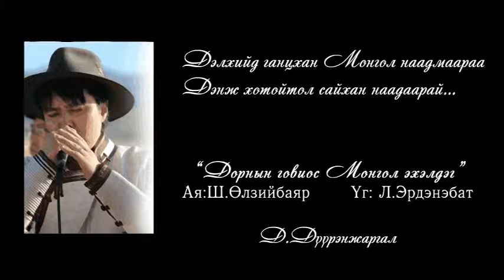Дорнын говиос монгол эхэлдэг Дүүрэнжаргал